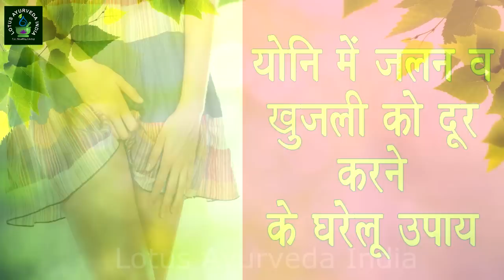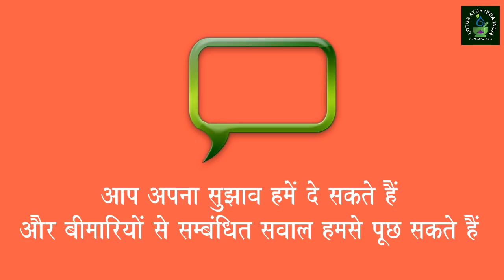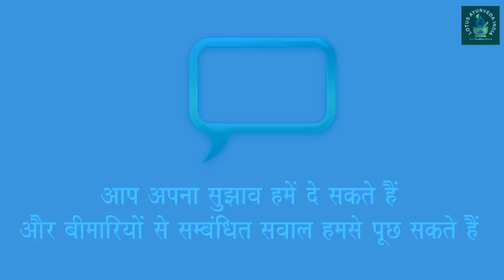योनि में जलन और खुजली को दूर करने के घरेलू उपाय | Irritation and itching in the yoni to remove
योनि में जलन और खुजली को दूर करने के घरेलू उपाय | Irritation and itching in the yoni to remove the domestic measures  | اندام نہانی میں جلن اور خارش کو دور کرنے کے گھریلو اقدامات